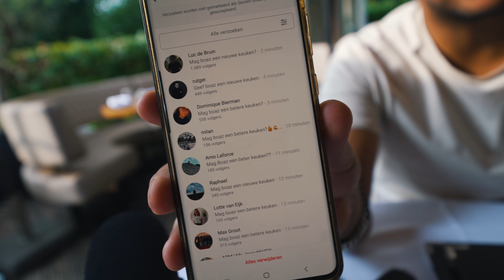Viral skimboard video nadoen met 4x Europees kampioen! | #652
Gear:
- Sony
a7sIII
12-24 f/4
16-35 f/2.8
24-70 f/2.8
ZV-1

- DJI
Mavic air 2
Osmo action